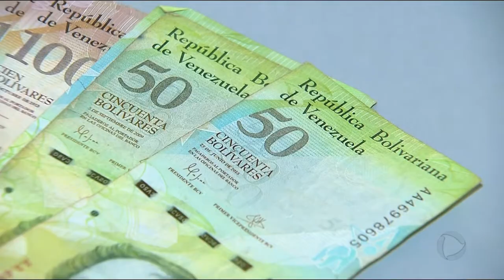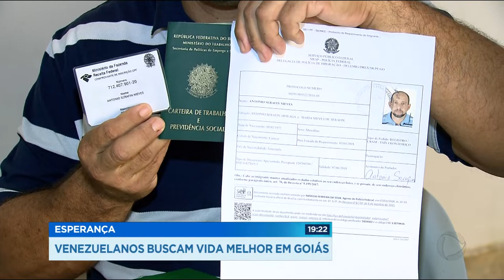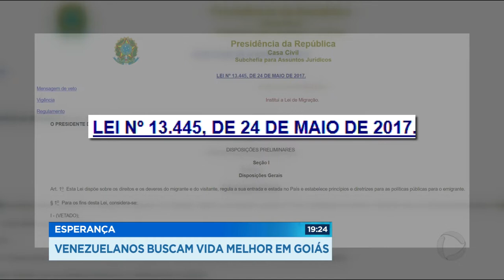GR - Esperança: Venezuelanos buscam vida melhor em Goiás - 25-04-2018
Desde que a Venezuela entrou numa grave crise política e econômica, todos os dias, cerca de 800 venezuelanos fogem pro Brasil. E alguns deles, acredite, acabam vindo parar aqui em Goiás.